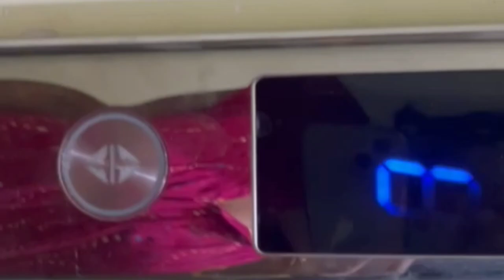বর্ষা মুখর দিন আর charvik এর মাথায় কি হয়েছে এগুলো?? 😳bengalivlog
Your Quires:-
kolkata vlog
bengalivlog
dailyvlog
bangla vlog channel
daily life story
Youtubevideo
বর্ষা মুখর দিন  আর charvik এর মাথায় কি হয়েছে এগুলো??
skin peeling of a baby boy

My Gear:
Camera: iPhone 13
Video editing App: VN video editor
Sound Effect: VN App effect list